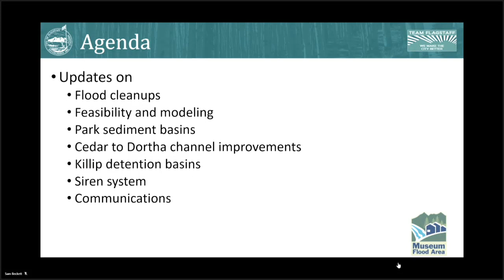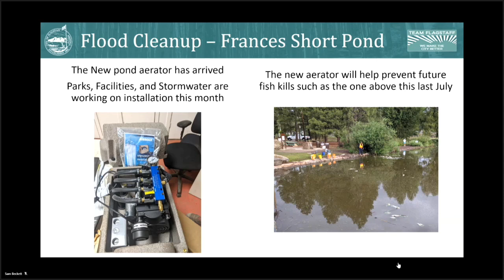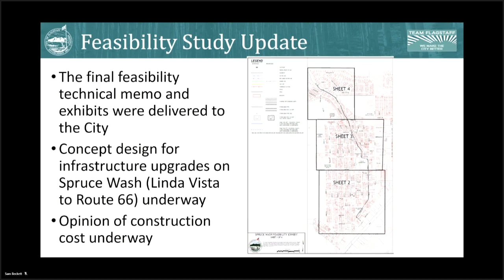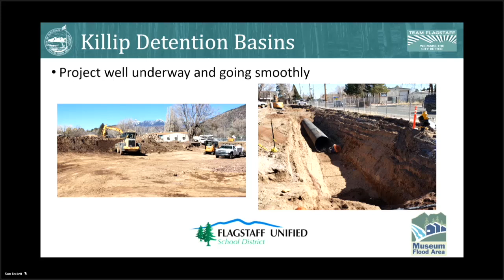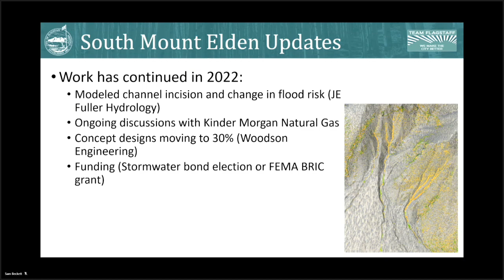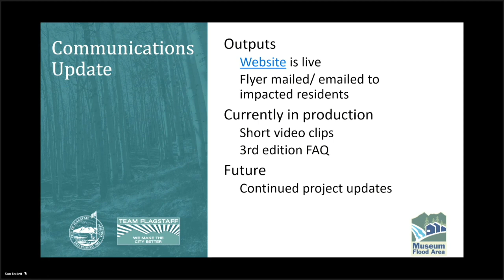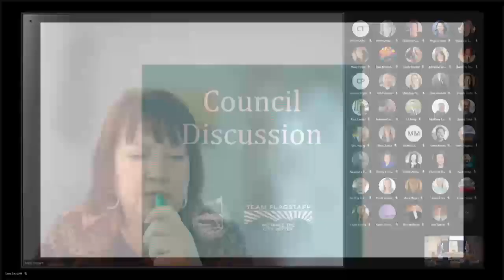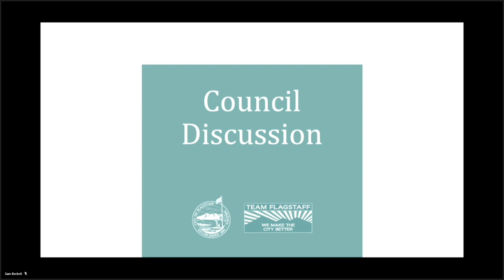2/22/22 Museum Flood Council Update